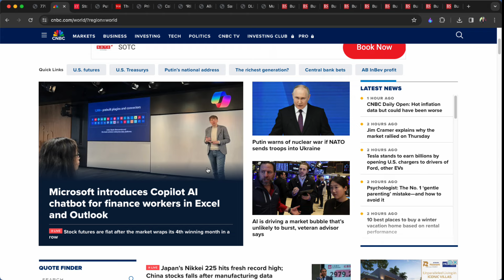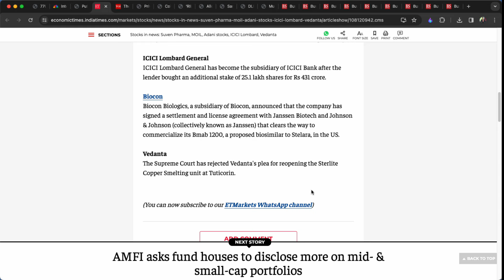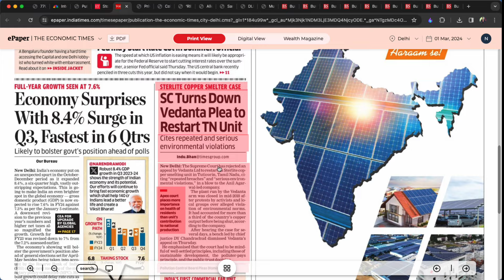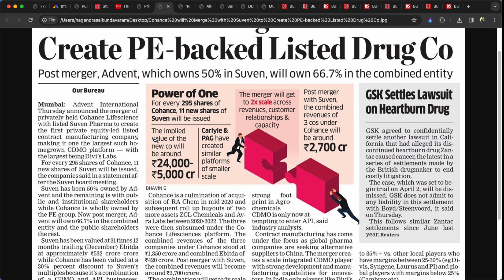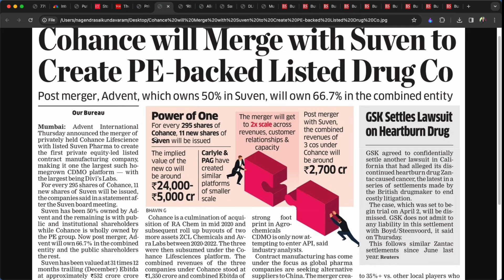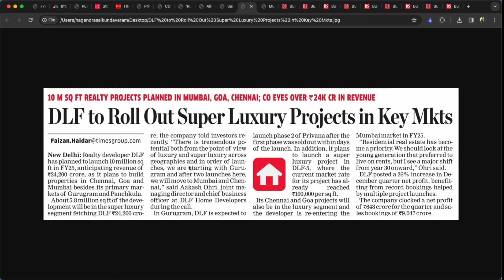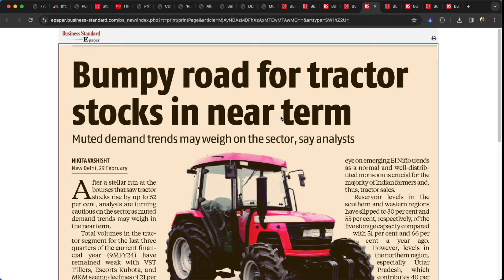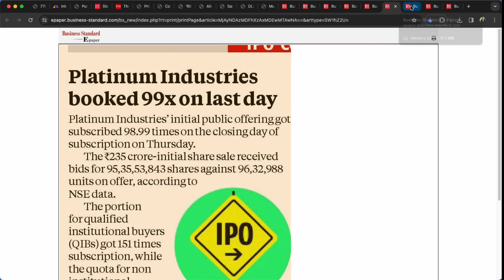మార్కెట్లకు సూపర్‌ సర్‌ప్రైజ్‌ ఇచ్చిన GDP! Tata Sons IPO ?? Suven, MOIL, Adani, Vendanta, DLF, ATFL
Top Business Headlines in Telugu | Stock Market Updates in Telugu | For 01st March 2024 | బిజినెస్‌ హెడ్‌లైన్స్‌ | స్టాక్‌ మార్కెట్‌ సమస్త సమాచారం | ప్రధాన దినపత్రికల్లోని స్టాక్‌ మార్కెట్‌ సమాచారం, కార్పొరేట్‌ హెడ్‌లైన్స్‌ | Stocks in News | Stocks to Watch before trade | Trending Stocks | నాగేంద్ర సాయి | బిజినెస్‌ జర్నలిస్ట్‌ | Business Journalist |